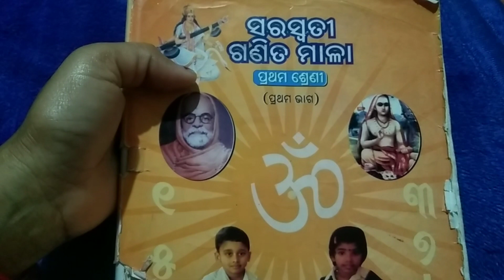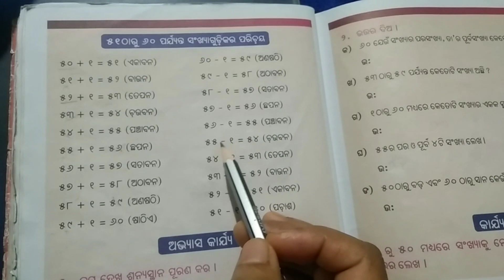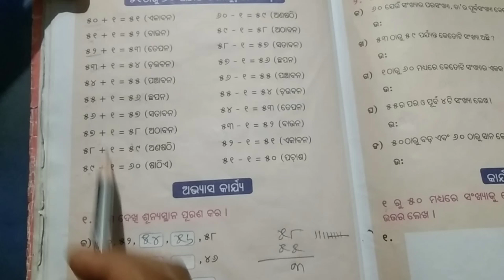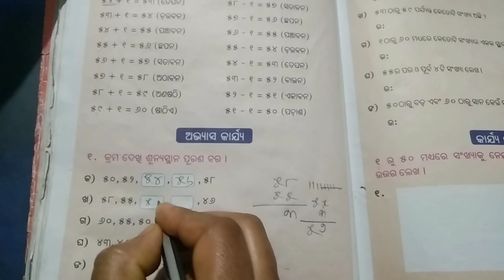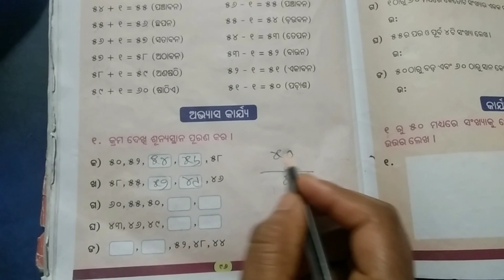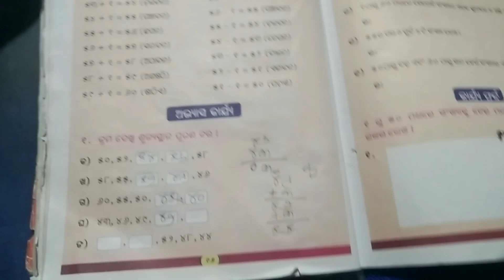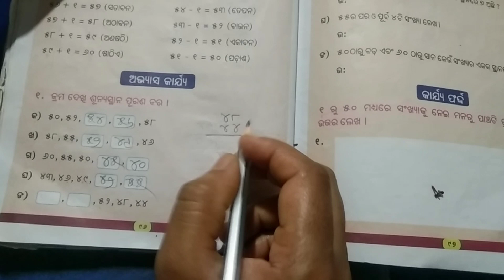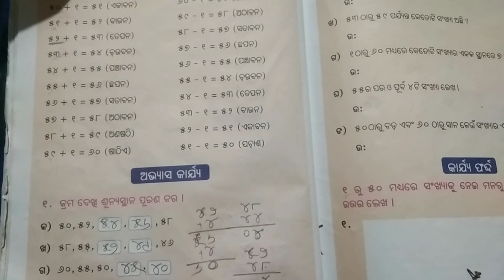SSVM MATH CLASS-1PART-1 PAGE -96 ସରସ୍ଵତୀ ଶିଶୁ ବିଦ୍ୟା ମନ୍ଦିର ପ୍ରଥମ ଶ୍ରେଣୀ ପ୍ରଥମ ଭାଗ ଗଣିତ ମାଳା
SSVM MATH CLASS-1PART-1 PAGE -96 ସରସ୍ଵତୀ ଶିଶୁ ବିଦ୍ୟା ମନ୍ଦିର ପ୍ରଥମ ଶ୍ରେଣୀ ପ୍ରଥମ ଭାଗ ଗଣିତ ମାଳା ପୃଷ୍ଠା -୯୬ ୫୧ ରୁ ୬୦ ପର୍ଯ୍ୟନ୍ତ ସଂଖ୍ୟା ର ପରିଚୟ odia Education Channel